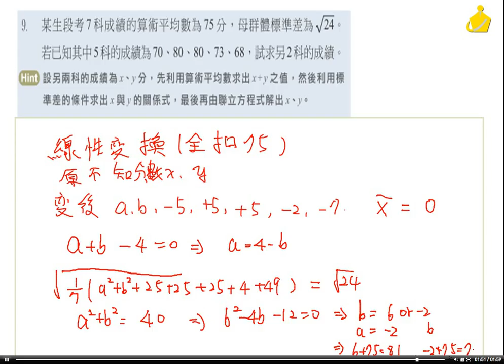職校數BIII謝版2-7習題9